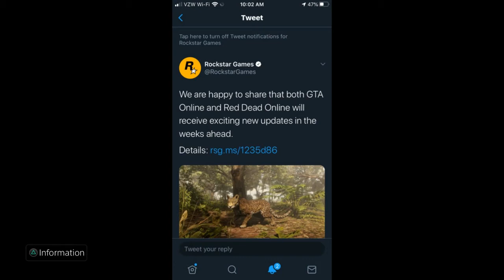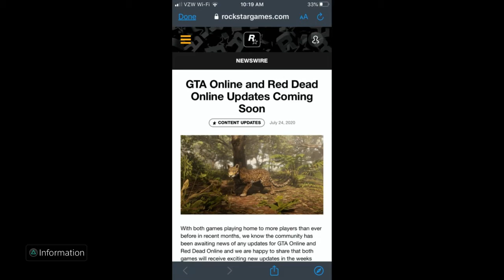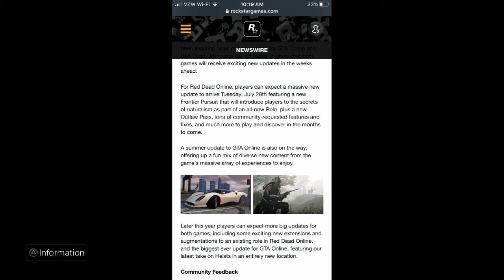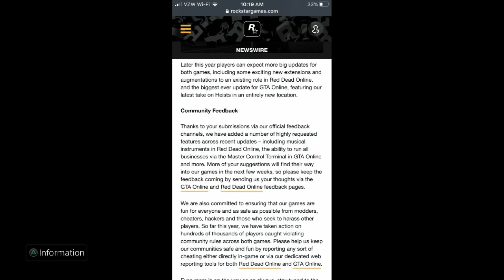Rockstar Games Finally Listens To Us!